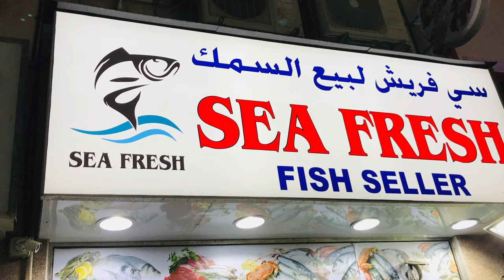Promotion video for meat and fish shop by chef Alvino Fernandes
Free delivery Dubai and Sharjah
Souq Al fahidi gate 2
Near Ustad restaurant al fahidi

All meat are approved by municipality law

Goat
Camel
Desi chicken
Beef with bone
Beef bone less from Pakistan and india
Fresh chicken
Hamour fish and head
Salmon
King fish
Sole
Sardine
Mackerel
Shrimps
Black pomfret
White pomfret
Bombay duck
Rogue
Tuna.
Never seen before on youtube